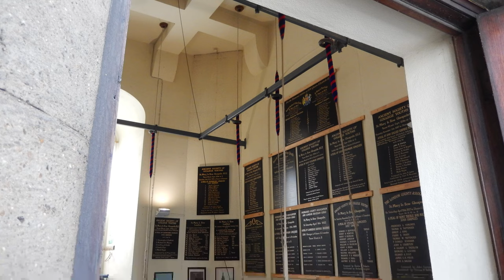The bells of St Mary le Bow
This video features the bells of St Mary le Bow, Cheapside, London (12, 41-3-21). I am fortunate enough for this to be my fifth time ringing at this tower.

The afternoon was filled with general ringing from rounds and call changes on 12, to Stedman cinques. The sound control was open which made a lot of difference to the acoustics, making the bells an extremely joyous sound to listen to.
A huge thank you to Jack Pease for organising the afternoon and to all those who were able to attend.